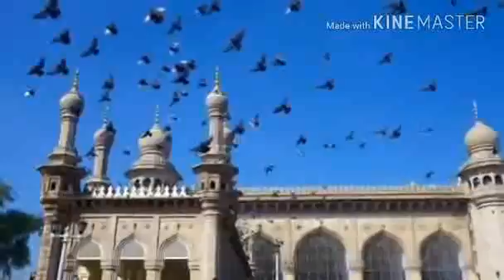Maulana saeed patel d.b 5/02/2017 islahi majlis